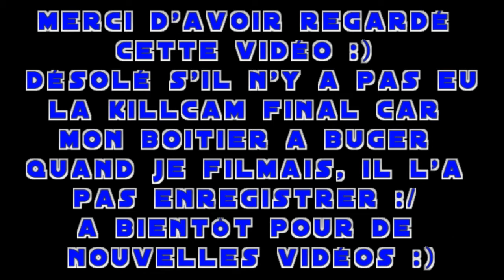Découverte de la carte "Ruins" (1/4) [DLC Devastation] Call of Duty Ghosts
Hey salut tout le monde , comment allez vous ? :)

Aujourd'hui on se retrouve pour la petite découverte de la nouvelle carte Multijoueur qui se nomme "Ruins" du DLC Devastation sur Call of Duty Ghosts sur PS3 !

Bon visionnage et bon Week-end à tous :)

J'espère que cette petite vidéo de découverte vous aura plu, n'oubliez pas le petit "Pouce Bleu" qui fait toujours plaisir et le petit "Commentaire" et de vous "Abonner" si ce n'est pas déjà fait !

*Désolé si le gameplay de la découverte n'est pas si terrible, car ça fait au moins peut-être 50 fois que je joue sur cette carte pour essayer de réaliser un bon score, mais à chaque fois je faisais de la merde lol. C'est le seul bon gameplay que j'avais sur cette carte, et aussi je n'est pas aimé cette carte beaucoup trop mélangée je me perds dans la carte mdr, je sais pas ou je vais.. , des ennemis qui réapparaissent de je sais pas où bref... Je vous dit à bientôt les amis pour la prochaine découverte d'une autre carte du DLC Devastation :)